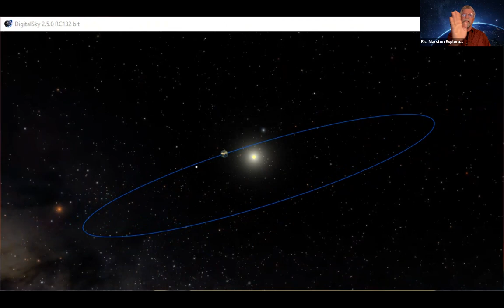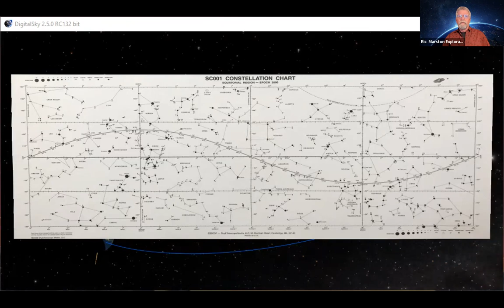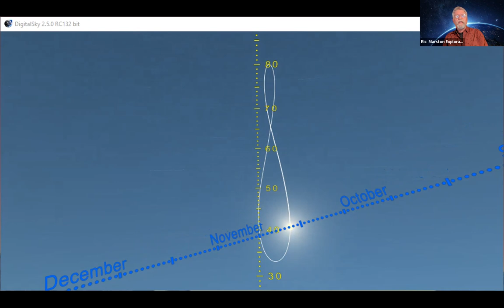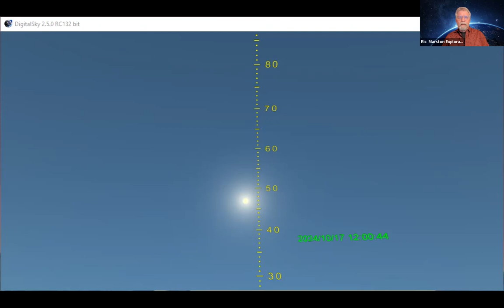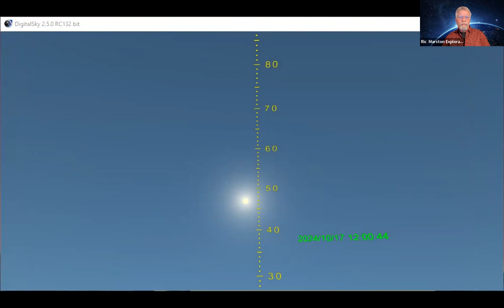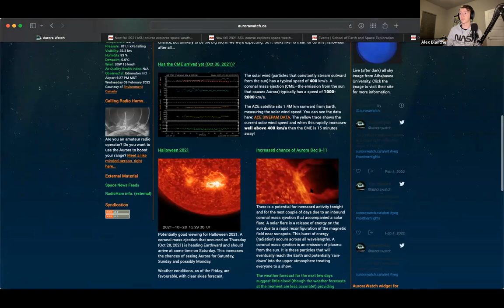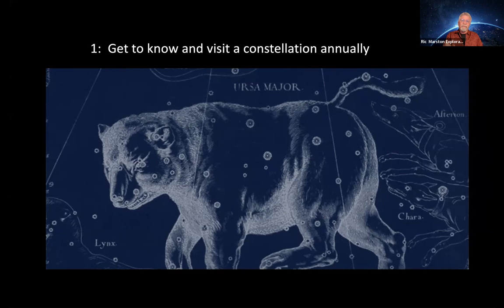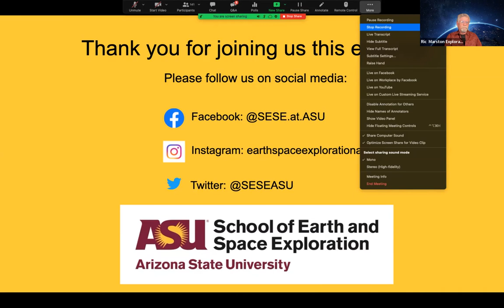Marston Virtual Night Sky 2/9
Recording of the Marston VNS program form 2/9/22